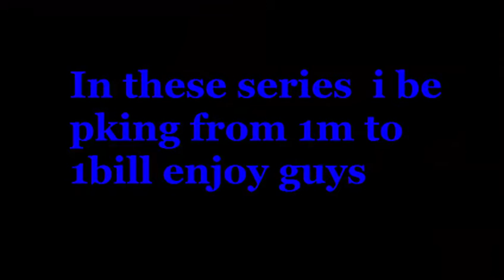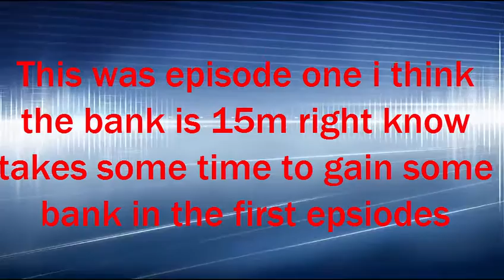1 mill to 1bill episode one rsps pk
rules i may not pvm i may not stake i may not take items
i am allowd to sell or buy items from trading for street price i may not merch

wel enjoy ep one guys